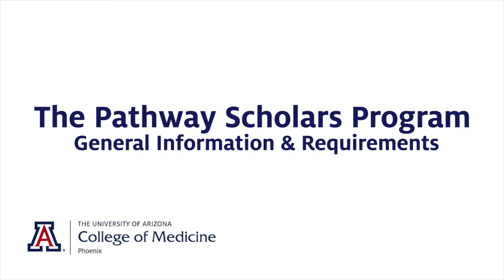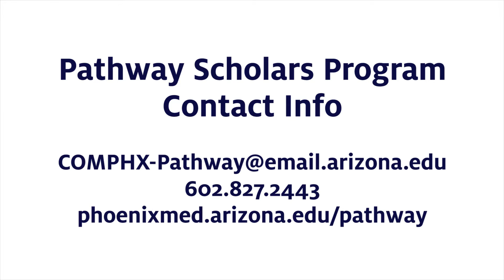The Pathway Scholars Program: General Information and Requirements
Staff and Faculty outline general Pathway Scholars Program information and discuss the requirements for admission to it. The program serves as a gateway to the UA College of Medicine – Phoenix's MD-granting program and was designed for students who have experienced unique or greater than average challenges in preparing to become competitive medical school applicants.